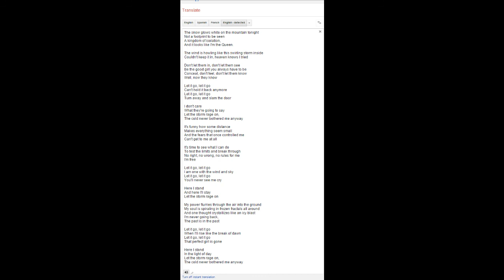Google Translate Sings: Let it Go (Frozen)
Google Translate Sings: Let it Go (Frozen) Disney

I was bored so.